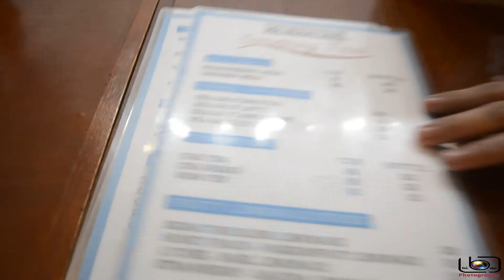Nikon D5200 + Yongnuo 50mm f1.8 | Handheld